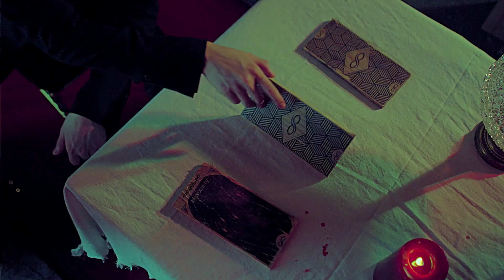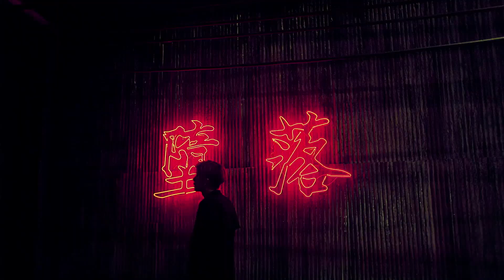INFINITE WORLD TOUR IN SANTIAGO 2016 - SPOT PROMOCIONAL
INFINITE EFFECT IN SANTIAGO

Fecha: Sábado 16 de Enero del 2016
Recinto: TEATRO CAUPOLICAN, San diego 850, Santiago, Chile

Información tickets

Sectores y Valores:

EFFECT ZONE $70.000 (Primer piso del recinto, frente al escenario)
Incluye: credencial conmemorativa del show, Sorteo HI-TOUCH *

Palco $55.000 [AGOTADO]

Platea $35.000 (Segundo piso del recinto, lugar con asientos, no enumerados)

General $25.000 (Tercer Piso del recinto, lugar con asientos, no enumerados)

Venta sin Recargo (Solo Santiago):
Lugar: Alonso de Ovalle #1060, Local 130, Tienda ASIA FANS, MALL CHINO.

Ventas con Recargo:
Por medio del sistema TICKETEK
Puntos de venta en Santiago y Regiones en el siguiente

Reserva para Extranjeros y Regiones

NoiX Staff.